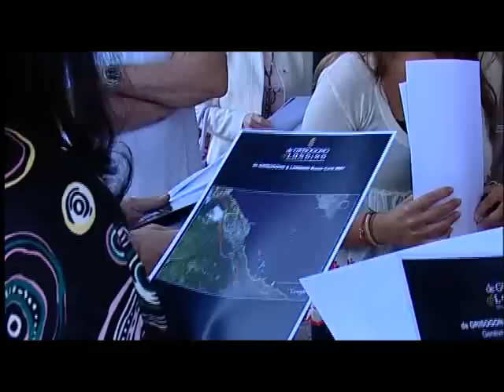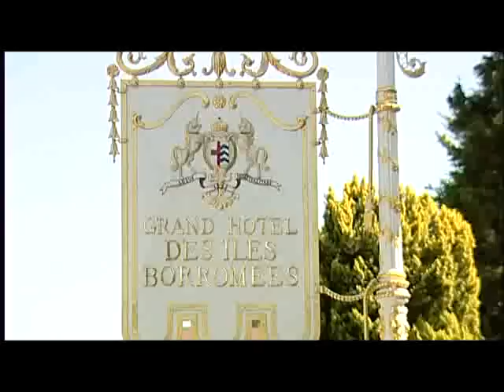de GRISOGONO & LONDiNO 2007 - Geneve to Portofino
After three days of driving, the « de GRISOGONO & LONDiNO Transnational Automobile Tour » finished with the Awards Ceremony held at the Hotel Splendido, in Portofino. The two winners, Jens Lennen & Dr Shobnah Shah, were awarded the "de GRISOGONO & LONDiNO Transnational Automobile Tour" trophy, along with a de GRISOGONO Instrumento N°Uno steel watch especially engraved with the name of the challenge.